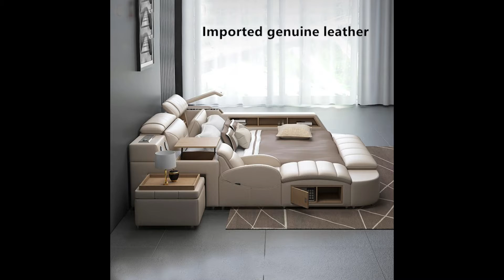Современная кровать ultimate со светодиодной подсветкой для хранения и динамиком Bluetooth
Каркас многофункциональной массажной кровати из натуральной кожи современная скандинавская кровать camas ultimate со светодиодной подсветкой для хранения, Bluetooth-динамик, сейф

Доставка от двери до двери в Россию, Сингапур, ОАЭ, Камбоджу, Испанию, Францию и Италию.
Для других стран он обычно отправляется морским путем в ваш порт, который находится недалеко от вашего адреса, если вам нужна доставка от двери до двери, пожалуйста, свяжитесь со мной для уточнения стоимости доставки. Спасибо. Контакт
Цвет и размер могут быть настроены в соответствии с вашим запросом